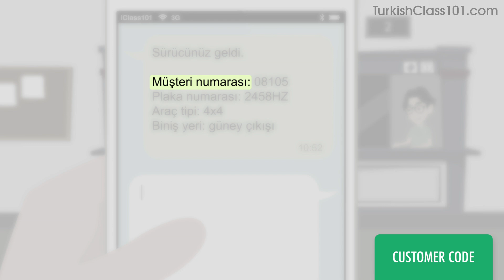Turkish Absolute Beginner Reading Practice - Using a Hotel Pick-Up Service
Save 20% on FULL Access to TurkishClass101 with your YOUTUBE coupon for All subscriptions